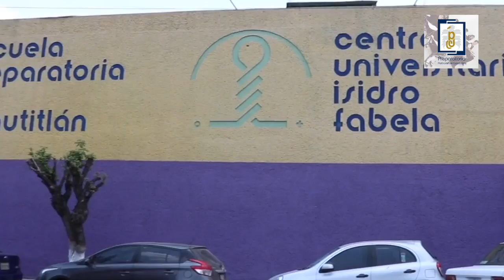TVMEX NOTICIAS 21 DE OCTUBRE DE 2019